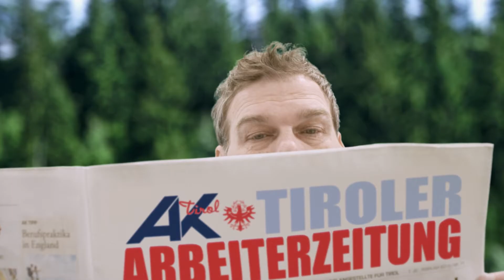Tiroler Arbeiterzeitung Juli 2016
In der Juli-Ausgabe der Tiroler Arbeiterzeitung gehts unter anderem um mehr Qualität im Tourismus, worauf Sie im Urlaub verzichten sollten und wie sich Routenplaner als Abzockfallen entpuppen. Demnächst in Ihrem Briefkasten.